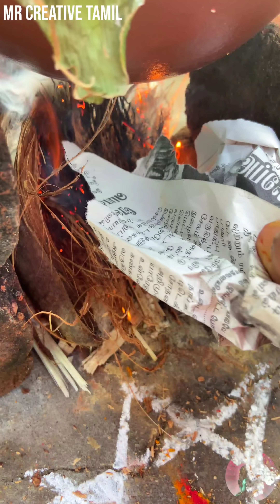BABULOO VAAYAN EATING VILLAGE STYLE ( SWEET PONGAL ) 🌾